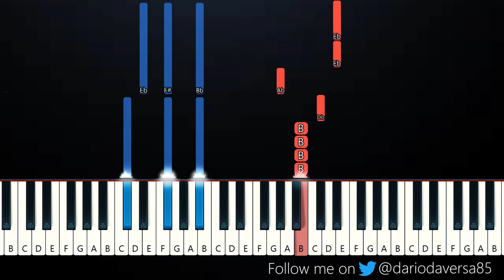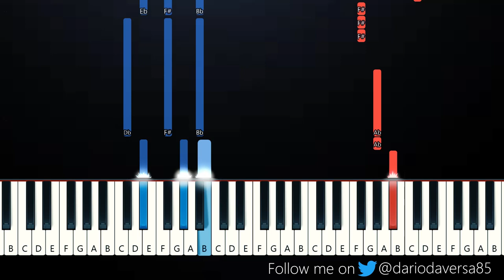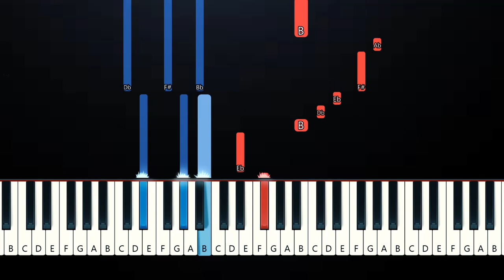WILLOW - curious_furious (Piano Tutorial)